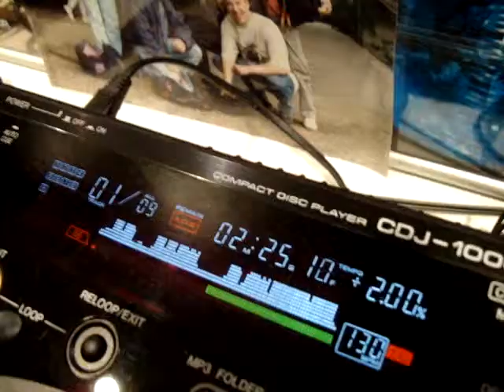ouderwets clubbin @ home met die wacky jap guy en dennis de handlanger !!!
Vodka chillin and house music and dennis minimal dance